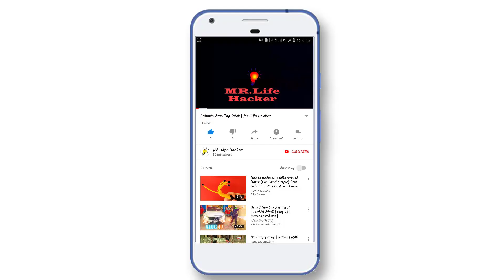Awesome Arts and Crafts With Plastic Bottle | Mr. Life Hacker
🔹  ID - Monirul islam

🔹  ID - Ashik Babu

🔹  Page - MR.Life Hacker

MR.Life Hacker

Thanks :---
Monirul Islam
Ashiquzzaman